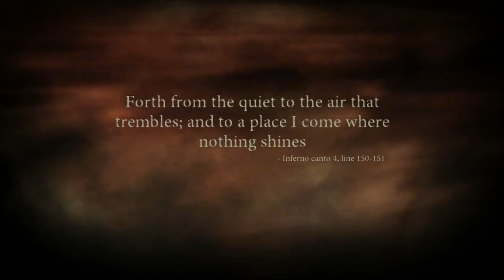Let's Play Dante's Inferno Part 3: Charon